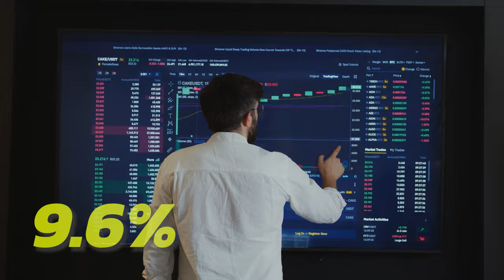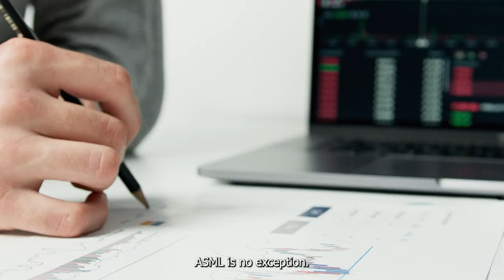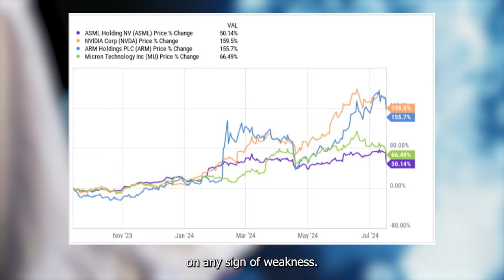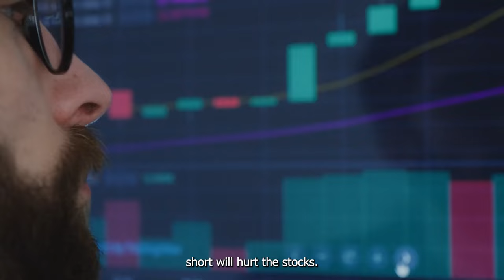Nvidia Pulls Down Semiconductor Stocks | NASDAQ: NVDA | MU | ARM | Stock Market | Investing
Shares of semiconductor stocks fell sharply on Wednesday after the first major industry results came out from A.S.M.L -12.74%. Management is optimistic about the future of artificial intelligence (A.I), which has pushed chip stocks higher this year, but still expects revenue to be flat for the year.

Nvidia Acquired Significant Shares In This AI Company Is It Still A Good Time To Invest | NVDA